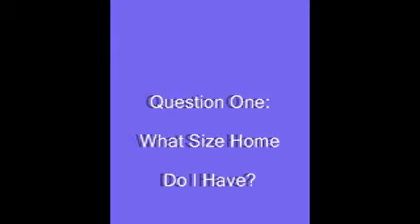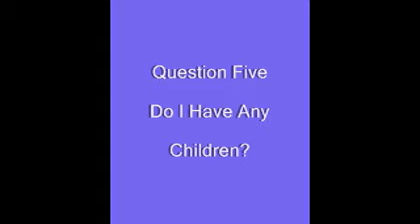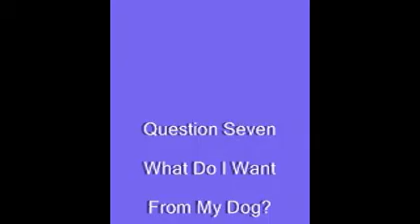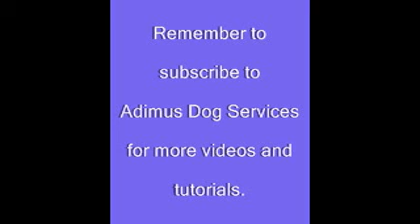How Do I Choose The Right Breed For Me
Thinking of getting a dog in the future but don't know what breed suits your lifestyle the best? Answer these questions and enter them into the calculators below